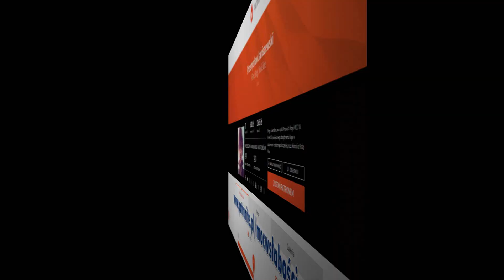Kim jest i jak działa SZATAN? (Wyjaśnia KS. PIOTR GLAS)